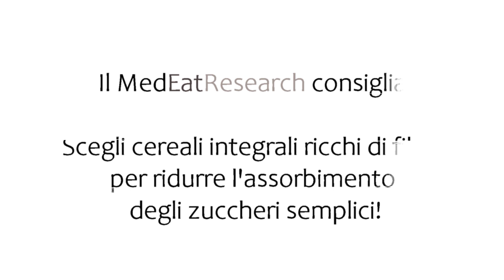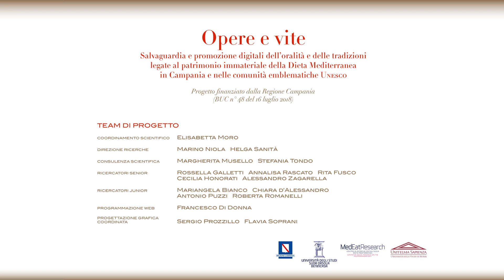I Carboidrati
Video pillole sui nutrienti e sui principali prodotti della Dieta Mediterranea
Un’alimentazione viene definita bilanciata quando presenta tutti i macro e micronutrienti necessari per la salute del nostro organismo. Fornendo tutte le sostanze di cui necessitiamo, garantiamo una regolare crescita e sviluppo durante le prime fasi della vita, ed il mantenimento del benessere psico-fisico in età adulta. Per essere equilibrata, l’alimentazione deve necessariamente essere varia e cioè comprendere il maggior numero di alimenti a disposizione, consumati preferibilmente secondo le stagionalità. Proprio per garantire un apporto nutrizionale completo per l’organismo, le Linee Guida del CREA, Centro di ricerca Alimenti e Nutrizione, suggeriscono il consumo di un alimento appartenente ad ogni gruppo nutrizionale: Gruppo cereali, loro derivati e tuberi; Gruppo frutta, legumi e ortaggi; Gruppo carne, pesce e uova; Gruppo dei grassi da condimento.
Per promuovere la conoscenza dei principi nutritivi e della composizione dei diversi alimenti, la loro origine ed i loro utilizzi in cucina, il progetto “Opere e vite. Salvaguardia e promozione digitali dell’oralità e delle tradizioni legate al patrimonio immateriale della dieta mediterranea in Campania e nelle comunità emblematiche UNESCO” ha previsto la realizzazione di video pillole, realizzate dalla Biologa Nutrizionista e Dietista dott.ssa Roberta Romanelli, nelle quali vengono descritti i principali alimenti caratteristici della dieta mediterranea, per delinearne il profilo nutrizionale e le diverse proprietà benefiche. Vengono inoltre trattati i vari macronutrienti, tra cui protidi, glucidi e lipidi, per fornire una conoscenza di base circa la nutrizione umana.